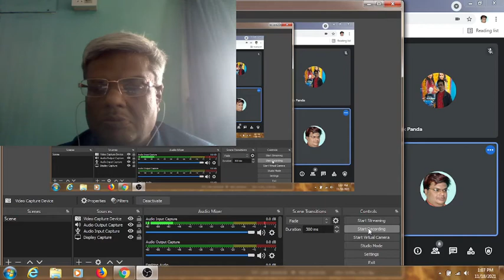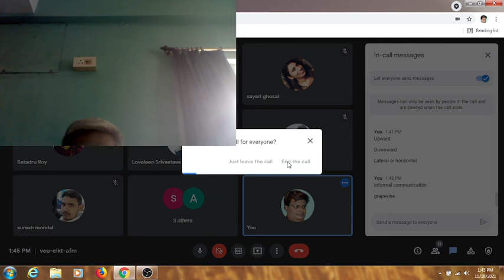Business communication basic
How to communicate in business world